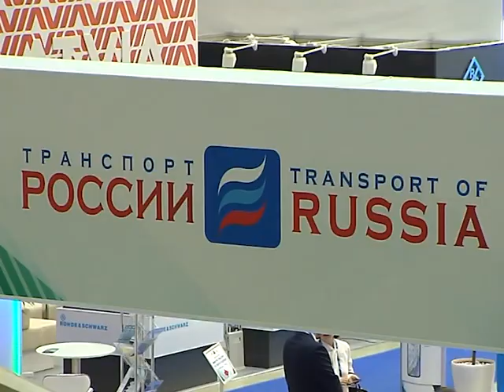Мост Салехард - Лабытнанги. Старт этой зимой!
Начало строительства моста через Обь между городами Салехард и Лабытнанги начнется  уже этой зимой.  Дмитрий Артюхов сообщил об этом на  ежегодном столичном  форуме  «Транспортная неделя».